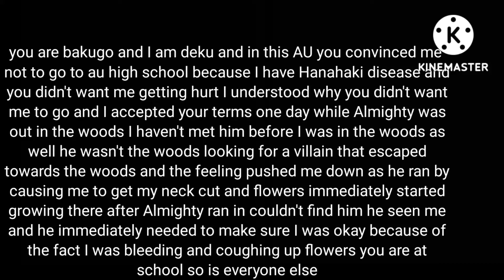mha rp ( bakugo x Hanahaki disease deku